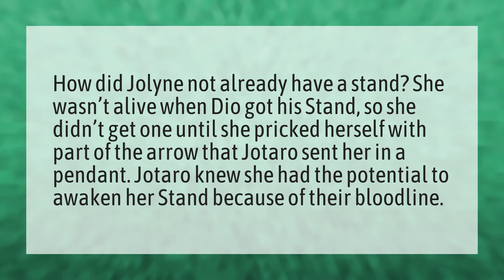How did jolyne get her stand?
Jotaro's Dad • How did jolyne get her stand?